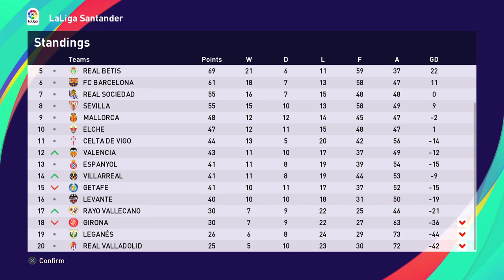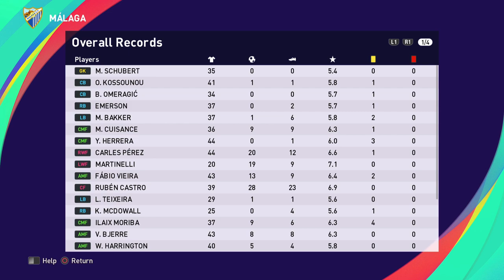PES 2021 - Final League Fixture Of The Season, Can We Go Unbeaten?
In this episode we are playing Girona

We managed to finish top, as Málaga, in the Segunda División (Spanish Division 2 League).

Now it's time to see how we fair in La Liga!